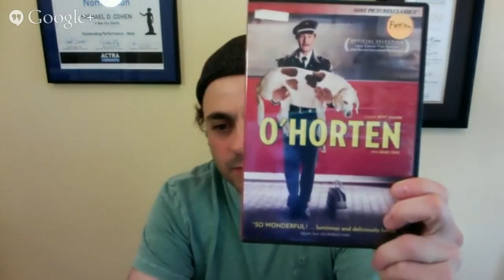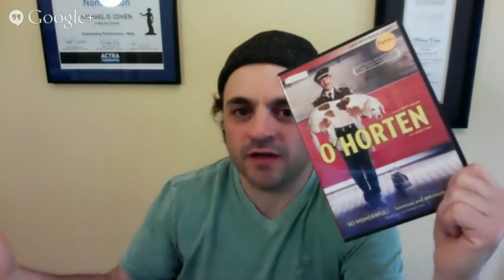Secret Stash: Michael D. Cohen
In this installment of Secret Stash, we chat with Michael D. Cohen (Whiplash, It Was You Charlie) about his favorite obscure films.